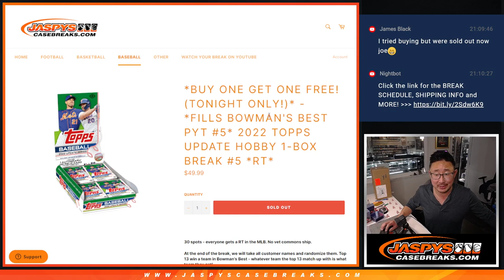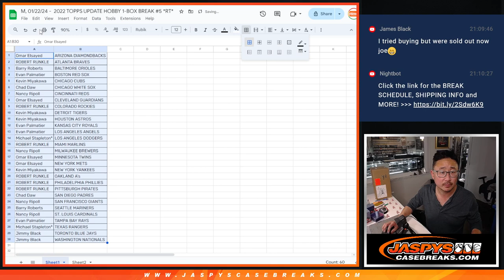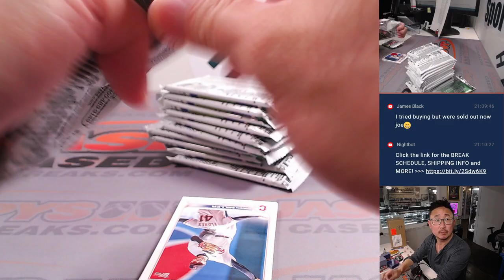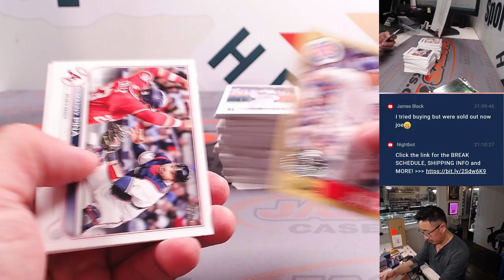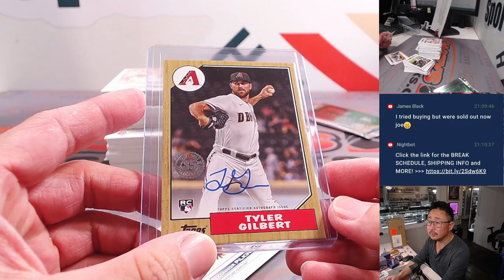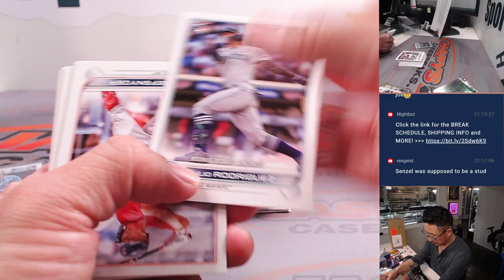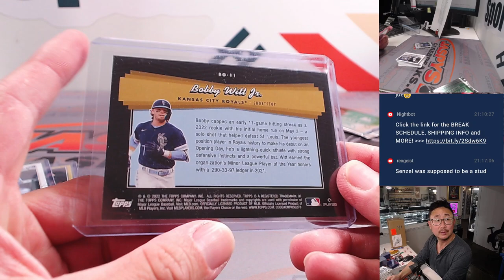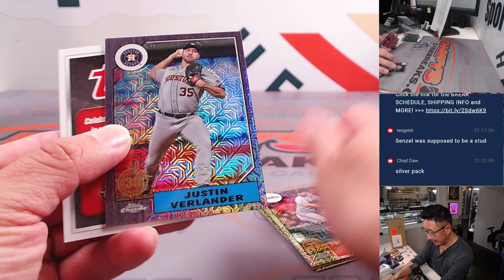M, 01/22/24 - 2022 TOPPS UPDATE HOBBY 1-BOX BREAK #5 *RT*